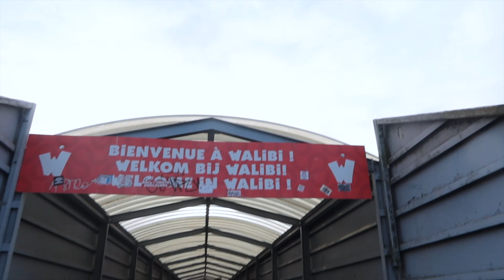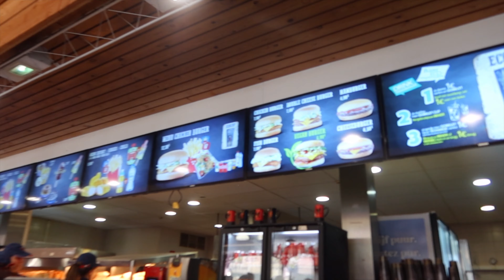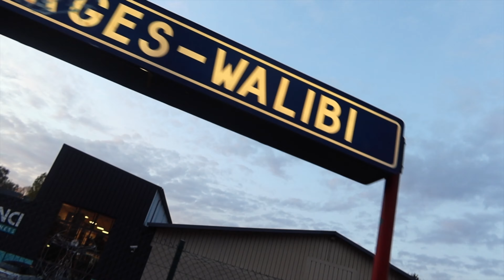Walibi Halloween Vlog ~Vlogs With Victoria~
Happy Halloween (eve)! In this video, I take you along with me and some friends from school for Walibi Halloween Vlog. Walibi is the big amusement park here in Belgium and they do a Halloween event every year (very similar to Halloween Horror Nights at Universal Studios or SCarowinds at Carowinds). We had so much fun. I didn't bring my GoPro and wasn't allowed to vlog during the haunted house/maze but I got as much footage as I could and I hope you enjoy.

❔❔❔Q&A❔❔❔
Camera: Canon g7x Mark iii, GoPro Hero 9 Black, iPhone 12
Editing Software: iMovie and Canva
Age: 17
Favorite Season: Summer
Favorite Food: Potatoes
Favorite Color: Pink
Hotel: Trivago :))

⭅⭅⭅About⭆⭆⭆
I started making videos to practice filming/editing so I could document my high school study abroad journey. Now, I am studying abroad in Belgium for the 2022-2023 school year and documenting everything here.

2023 SUB GOAL: 1k